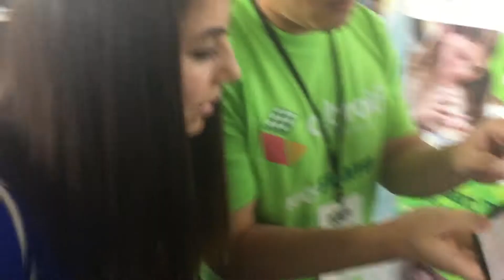Cubroid teaches coding with Lego-like bricks.